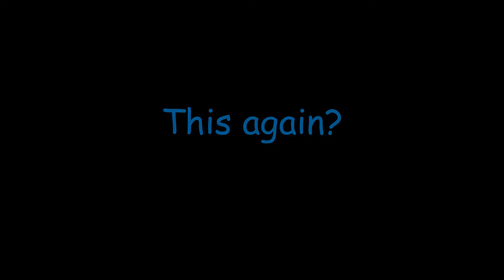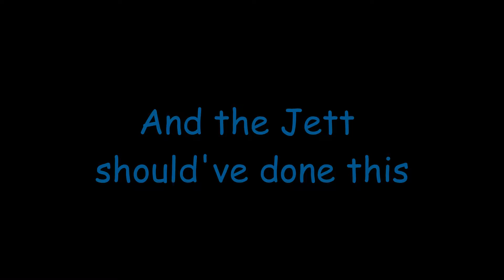We Played on Haven for Eternity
Today, we are getting back on Valorant with some highlights from myself, and my good friend Ebrawl's, latest session together! We've got some fun moments, from crazy gameplay both good and bad, to philosophical debates about Mario Kart consumption in the US. I hope you'll watch the whole thing this time (I know some of you don't and yes this is a threat ;) )! Ebrawl will be joining me once again, but if YOU would like to join us and possibly appear in a future video, hmu on Twitter! Til the next video, I'll see you guys later!
If you're interested in variety gaming content, you've come to the right channel. I'm Ryujin3838, aka Dragon, or if those sound dumb to you, you can just call me Mac! Currently, I play Valorant, Minecraft, and Among Us, with plans to upgrade my PC storage so I can get even more games. I plan on doing a playthrough of the Kingdom Hearts series on PC once I get the extra storage, so if that interests you, stick around! If there are any games you'd like to see me play, let me know in the comments below or on my twitter When I am able to start streaming, it would be a big help if you would go ahead and follow my twitch that way you'll already be prepared for when the day comes.
Socials:
Special thanks to Ebrawl for joining me, once again, here is his Twitter:
"You Say Run"
On behalf of: TOHO animation
TOHO Animation owns the rights to this song; hopefully they let me keep that segment in the video.

"Before my body is dry"
Sony Music Entertainment (Japan) Inc.
On behalf of: (P)2013 Aniplex Inc.

Youtube is telling me that it will only affect my monetizations but I am NOT MONETIZED BY YOUTUBE, to be clear, I AM MAKING NO MONEY OFF OF THIS. So please don't copystrike me. Please.

(Please don't copystrike me)